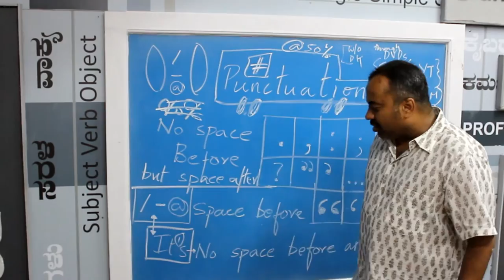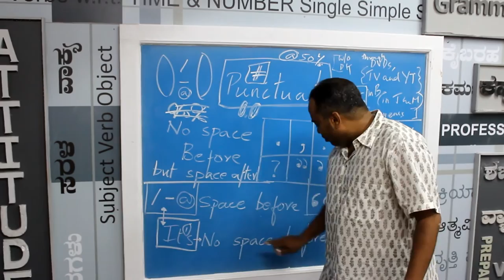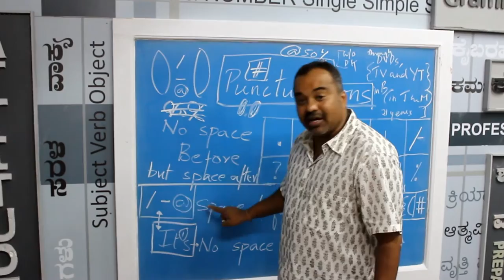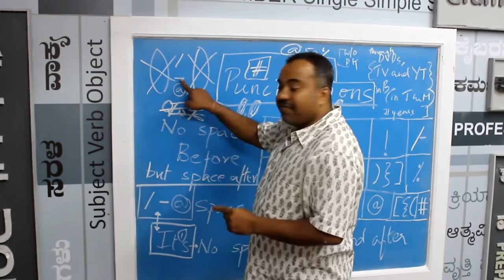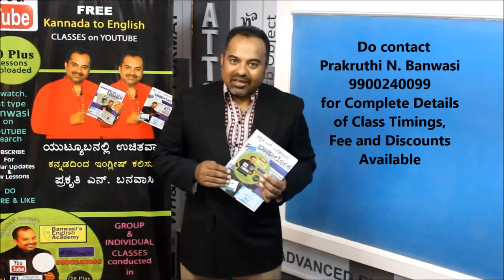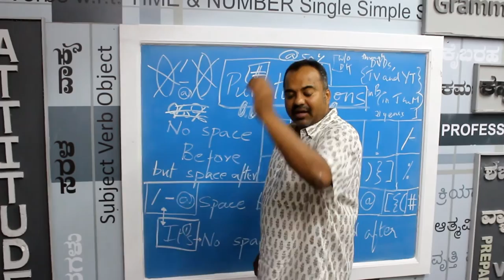Prakruthi N. Banwasi's (S3 Epi20) English Through Kannada (Mother Tongue): Punctuation 6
Majority of the beginners who are attempting to talk well in English commit these two errors; Lack of expression and your being in a hurry! Today let us perfect written skills and eliminate a glaring error – Lack of correct punctuation!

The simple rule is that there is no space before these punctuation marks: Earlier full stops, close inverted commas, close single comma, semi-colon, exclamation mark, ellipse, parenthesis and the rest were explained. In this video the usage of It’s, Ravi’s, rules for /, –, @ are elaborated. Kindly watch the video to understand how spellings were written randomly according to its sound 200 years ago when it was not codified.